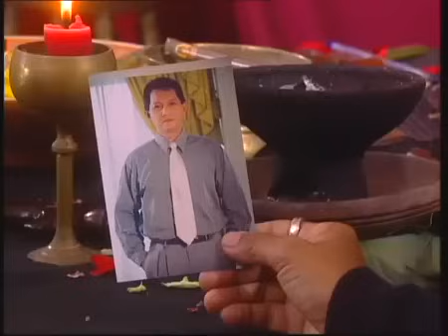FTV hidayah - Azab Bagi Si Kembar Pembunuh Orang Tua Kandung